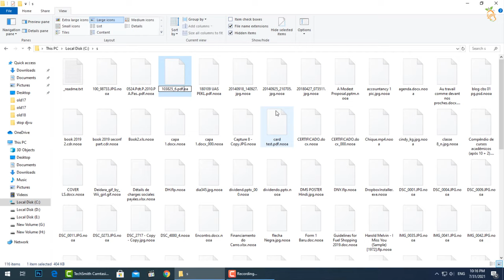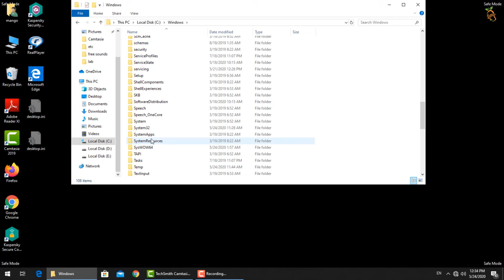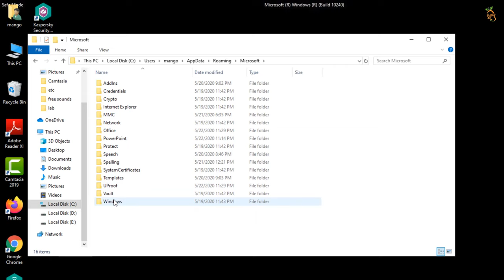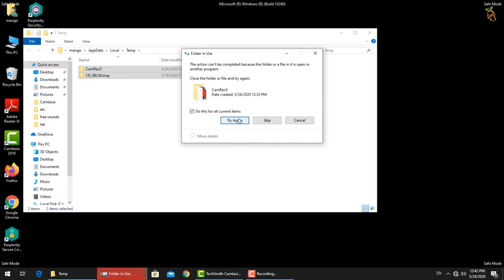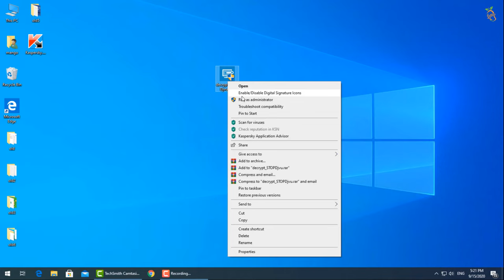Nooa ransomware file [.nooa] virus Removal and decrypt guide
Nooa is a new extension in STOP/DJVU family of ransomware-type infections .NOOA been discovered 🧯 on 31/07/2021 .

This ransomware is a type of malware that encrypts your private files (video, photos, documents). The infected files' name will end by specific “nooa” extension. So, you can’t obtain access to them at all.

Stop/djvu ransomware virus has more than 310 variants.

This type of ransomware can change the hosts file in Windows Systems.

this method will show you ransomware how to remove from hard drive or how to recover corrupted hard drive.

After removing this ransomware successfully 🧹  install malware protection and you need ransomware decryption tool to unlock your files.

Important Notes:
* No online ID will work with Emsisoft decryption tool.
* Emsisoft decryption tool will work successfully, if the encryption was offline and the needed key is loaded in Emsisoft servers.
* There are many Recovery methods in Mango School Channel Can help you to recover your files.

🗝️Mango School ❗ is a safe e-learning platform and supports online software learning.
🗝️Mango School ❗ Provide free and safe solutions.
🗝️Mango School ❗ Don't support dealing with any type of scammers and their comments in this video.

❌ Don't pay💸 any money for any type of help.